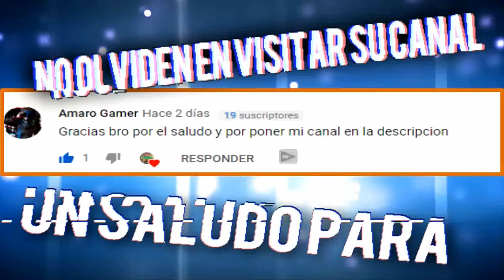ALEJO Y VALENTINA | MAMA YO QUIERO SER GOKU | GARRON BALL Z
HOOLAA MIS CHIX EN EL VIDEO DE HOY SI ALGUIEN RECUERDA ESTE VIDEO DE ALEJO Y VALENTINA CON LA CANCION MAMA YO QUIERO SER GOKU HICE UNA REMASTERIZACION DE ESE VIDEO.

       | Nebu Kiniza - Every Night |